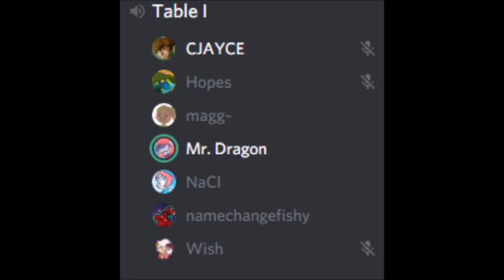mr dragon does audition